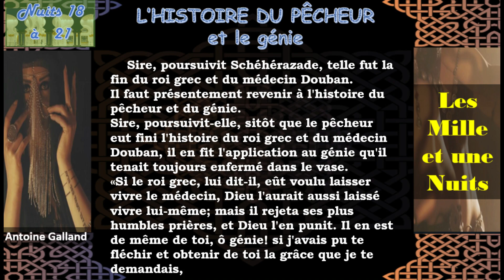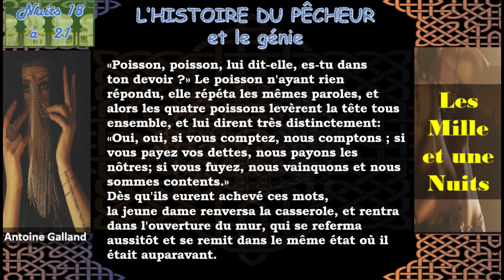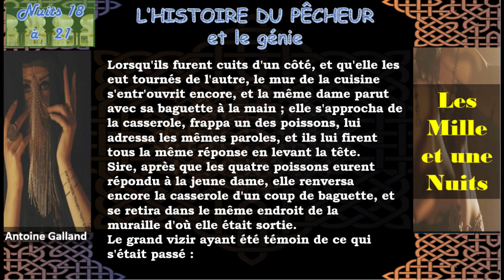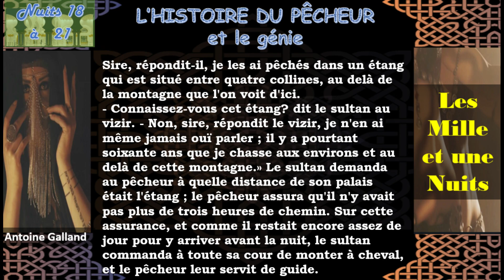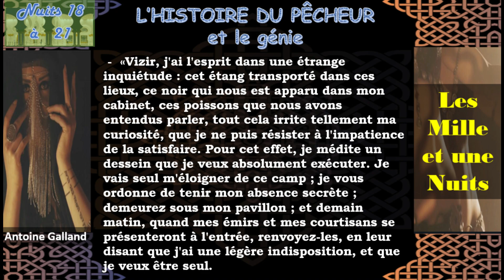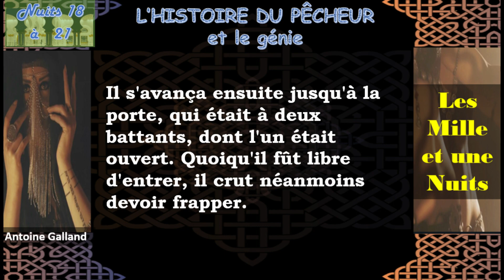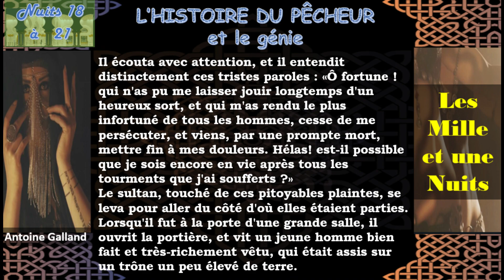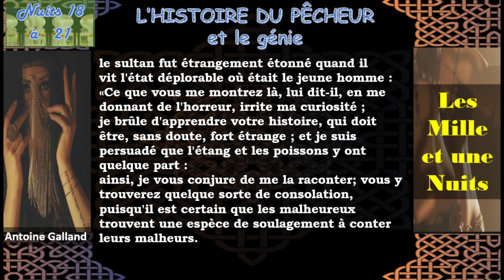LES MILLE ET UNE NUITS | L’histoire du pêcheur et du génie (2) | ALF LEILA WA LEILA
un très beau conte arabe qui fait partie des mille et une nuits, le célèbre livre arabe qui recèle les meilleurs contes du patrimoine arabo-islamique. Dans ce conte, l’histoire du pêcheur, on apprend une leçon importante. Il ne faut jamais rendre le mal pour le bien. Et que l’ingratitude est le pire défaut que peut avoir l’être humain… Bref le conte nous gratifie de beaucoup de leçon sans oublier le plaisir approuvé par les événements extraordinaires et la magie de la narration de Schéhérazade…